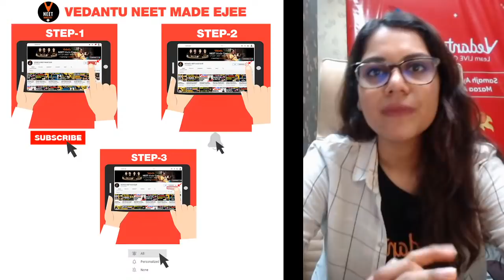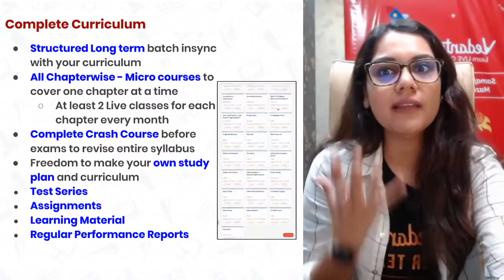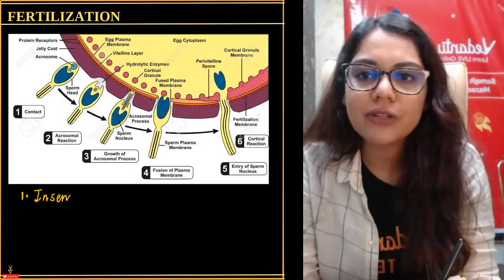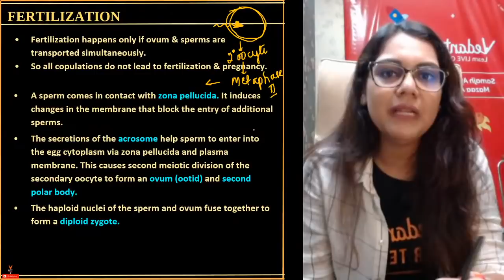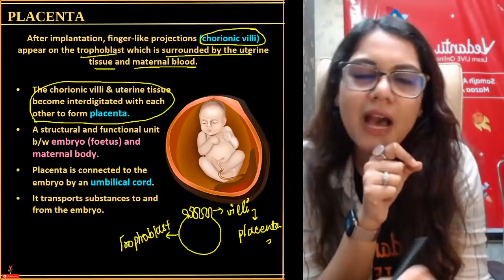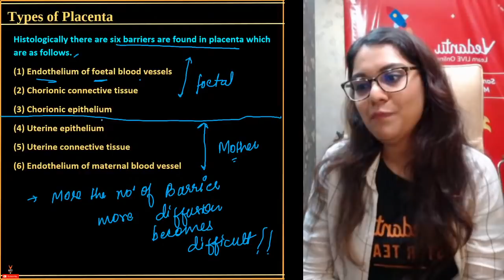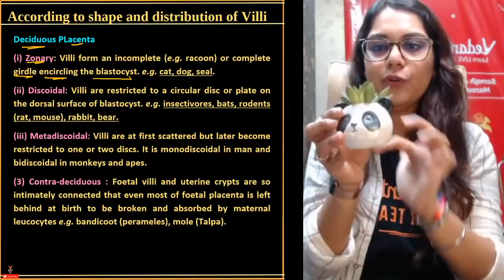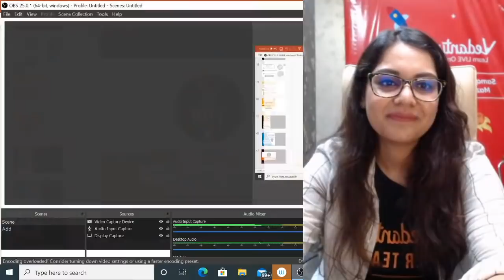Human Reproduction Class 12 L4 | NEET 2021 Preparation | NEET Biology Lecture | Garima Goel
In today's neet biology lecture, we will learn Human Reproduction Class 12 biology chapter 3 for NEET 2021 Preparation in Bull's Eye series and boost your NEET 2021 exam by Vedantu master teacher Garima Goel. She will talk about the neet 2021 study plan and neet 2020 strategy for Biology and share some NEET preparation tips on how to prepare for the neet 2021. In this session, we cover topics like fertilization and menstrual cycle.placenta.

Master Teacher Garima ma'am taking you through the best NEET Preparation Strategy that will help all the NEET aspirants to score well in NEET Exam and give a boost for Preparation for the NEET exam. Here we will cover all the NEET tips and tricks of the Human Reproduction which will helpful for neet Biology 2021 exam

I hope you have enjoyed and learned more about Biology.